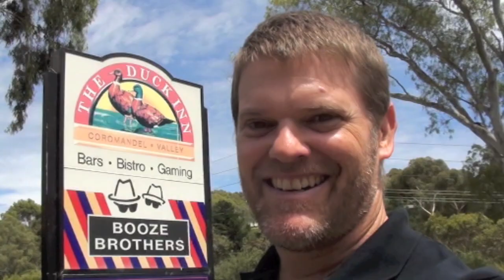Liquid Marijuana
Daily vlog # 1369 Can you believe we drink this stuff?